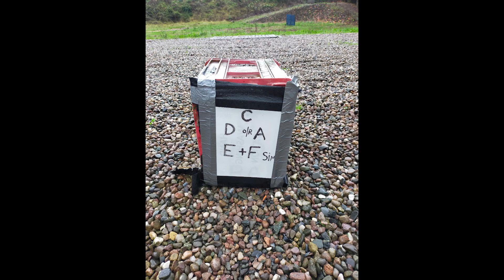25 SportTrap - ShotKam